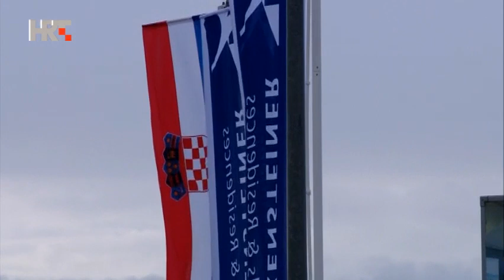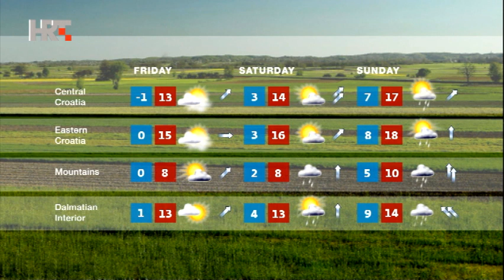NEWS HRT4 07/03/2018 23:00 CET